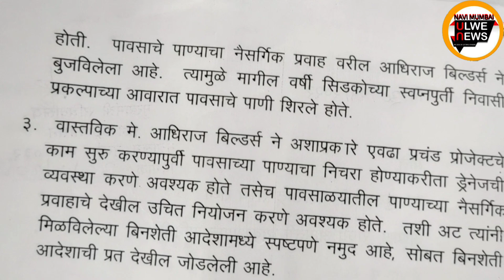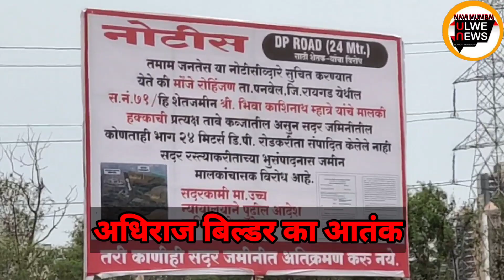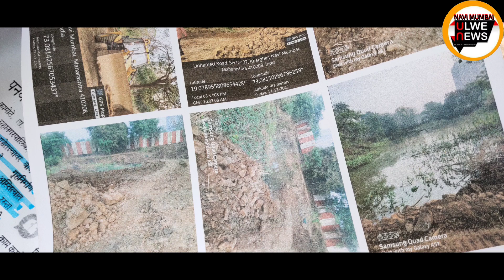TALOJA अधिराज बिल्डर का आतंक,एक्स्ट्रा पोलिस ची कबुली पनवेल पालिका अधिकारी कडून#Cmo#UdhavThackery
पनवेल पालिका अधिकारी कडून एक्स्ट्रा पोलिस ची कबुलीNaviMumbaiPolice